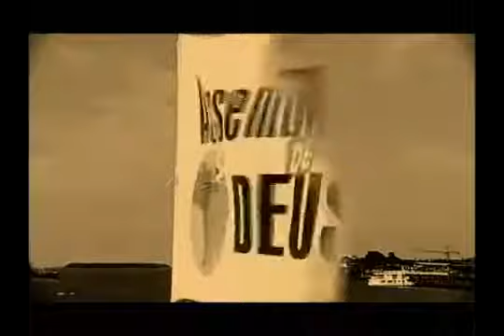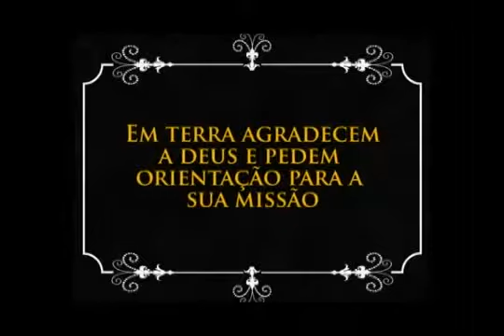Hino 196 Da Harpa Cristã cantado por Daniel Berg. Lindo.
Emocionante Ouvir O missionário e Fundador da AD no Brasil Daniel Berg. Sem Comentários!!